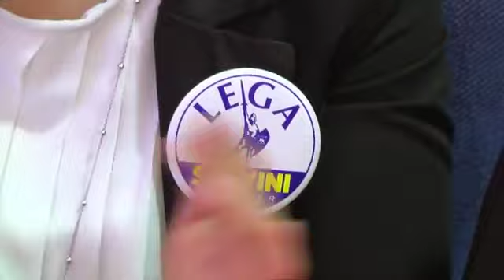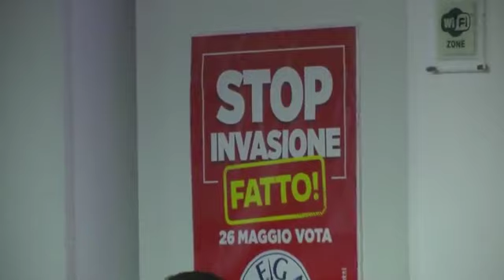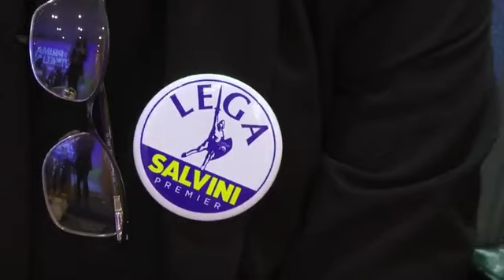MATTEO SALVINI in diretta da CAMPOBASSO (15.05.2019)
Buona serata da Campobasso amici! Qui è strapieno con la Lega, se avete voglia seguiteci!